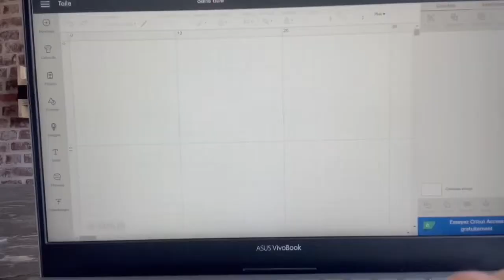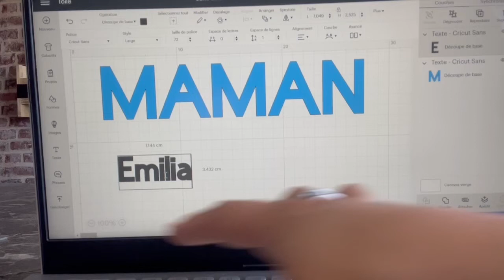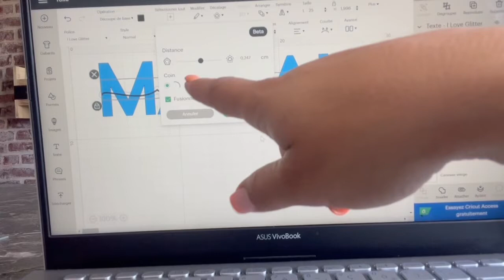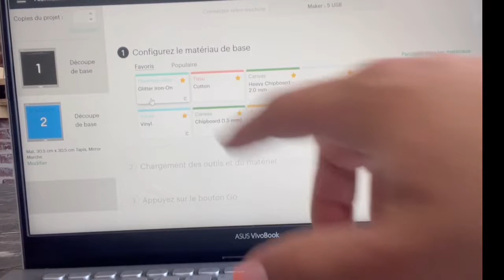DIY Cadeaux Facile à faire soi-même SPÉCIAL FÊTE DES MÈRES et rapide à fabriquer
Coucou à tous, voici 4 idées de créations pour la Fête des Mères.

N’hésitez pas à vous en inspirer ou à me copier à volonté 😉 ! ! !

1/ Tableau coeur en rose Maman.

2/ tee-shirt personnalisé Maman et enfant a l’aide de ma Cricut Maker, réalisable aussi avec la joy, silhouette et brother…

3/ Porte-clé  personnalisé cuir au foil et coeur en fil de laiton.

4/ Bracelet en perles heishi

CADRE MAMAN
Cadre 20x20: Nielsen Design Cadre Photo en Bois Couleur chêne 20 x 20 cm
Papier noir: Clairefontaine 97350C Paquet Papier Maya - 25 Feuilles Papier Dessin Lisse Noir - A4 21x29,7 cm 120g - Idéal pour le Dessin et les Activités Créatives
Fleur: 200pcs Rose Artificielle Capitules Fleurs Artificielles en Mousse Artificielle Decoration pour Maison Mariage Fête (Rose-3cm)
Stylo rose: int!rend Lot de 10 marqueurs métalliques ultra fins I Avec pointe fine pour album photo, scrapbooking, papier noir et blanc – Stylo pour le bois, le plastique et les pierres
Pistolet à colle
Bâton colle chaude

TEESHIRT MAMAN
Cricut maker
Cricut joy
Easypress mini
Ordinateur portable
Tapis de découpe /grand
Tapis de découpe /petit
Outils dorés
Bague collecteur déchets
Flex doré paillettes :BENECREAT 30x200cm Paillettes Transfert de Chaleur Vinyle Rouleau Fer sur Vinyle Rouleau pour Bricolage vêtements T-Shirt Sac Fabrication et décoration,

Porte clé:
Stylo foil: We R Memory Keepers Bold Tip Foil Quill Freestyle Pen
Fil laiton: Knorr Prandell 0,3 mm x 80 m Fil en Laiton,
Pince: Kurtzy Pince Perforatrice Tournante pour Cuir avec Œillets, Règle et Lime - Pince a Oeillet Résistante pour Trous de 3,9 à 5,5 mm - Troueuse Ceinture, Tissus, Montres, Selles, Colliers et Bâches

Bracelet heishi:
Perles: PandaHall Environ 5700pcs 15 Couleurs Perles Heishi Bracelet, 6 mm Perles Plates Perles Intercalaires en Polymère pour la Création de Bijoux Collier Bracelet
Perles lettres dorées: 200pcs Perles Lettres, 7mm Perles de Lettres Perle Alphabet Perle Blanche avec Lettres Dorées Perles de A à Z en Perle Lettre pour BraceletDIY Bijoux
Fil: TRIXES Fil Extensible Élastique Transparent Fabrication de Bracelets - Fil pour Bijoux 2X Transparent 8 Mètres de Ficelle 1 mm

À bientôt !
Jenny 😘